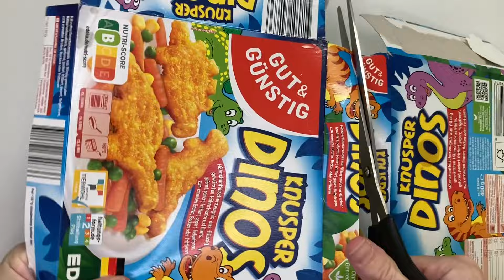Blume - Dinoschnitzel - Upcyceln - Basteln - DIY - Bastelidee - Geschenk - Flower - Gift - Craft